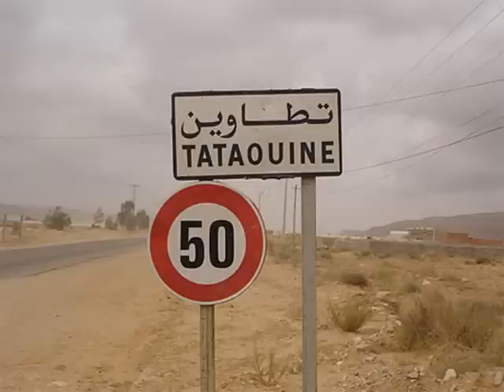-فوزي المزداوي ----اعمال الخير 2013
TOYOTA 24 - TATAOUINE